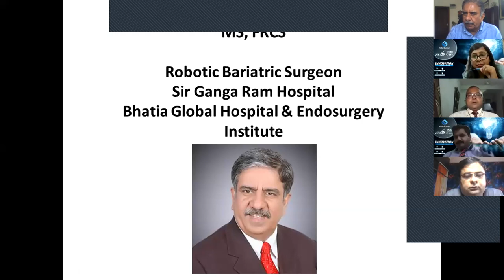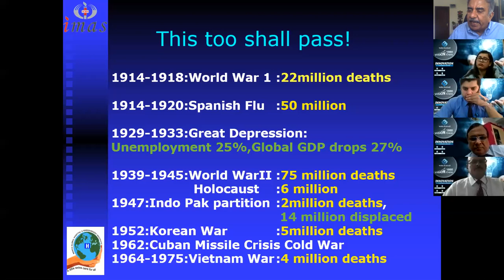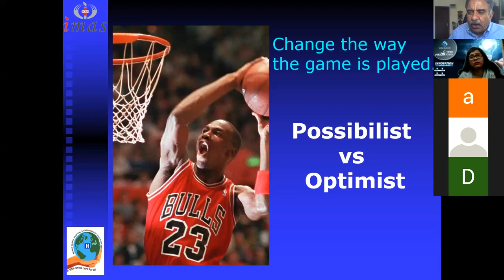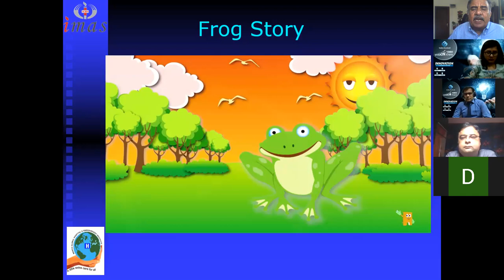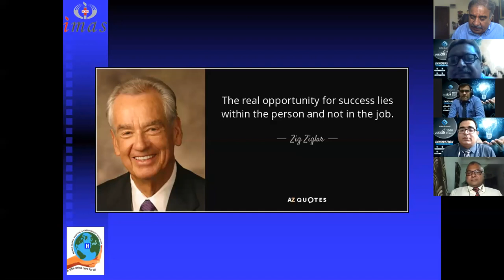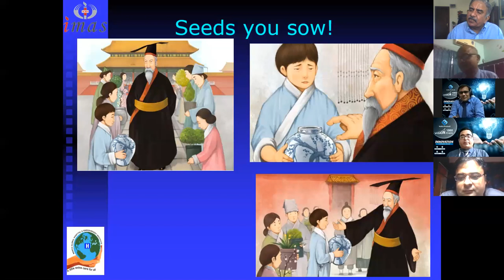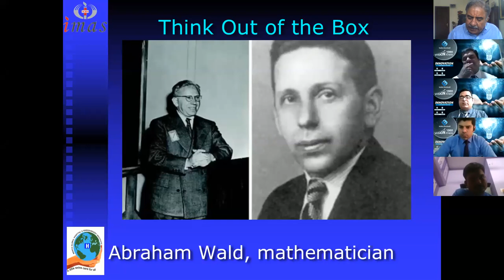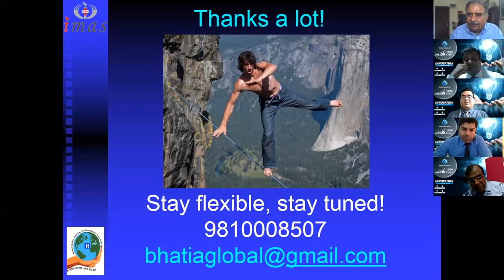Motivational Talk on “Staying Positive in Covid-19 era” by Dr. Parveen Bhatia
Walter Bushnell Healthcare Foundation invites Dr. Parveen Bhatia to deliver Motivational Talk on “Staying Positive in Covid-19 era” for all the team members and their families.